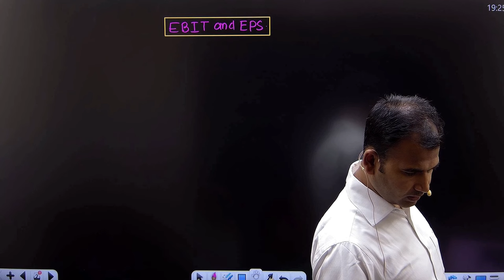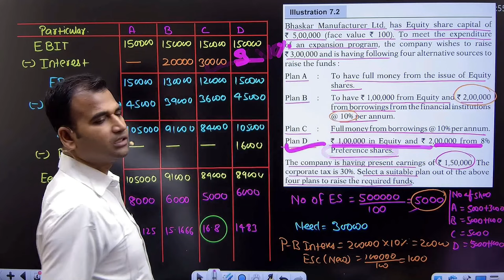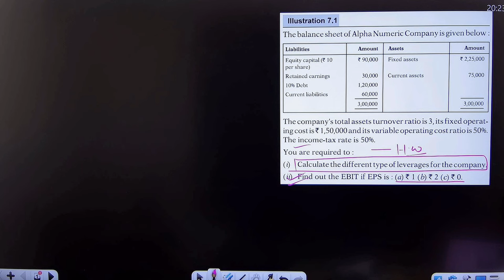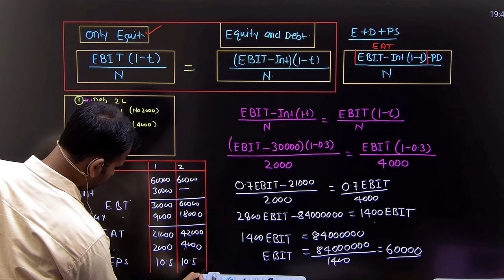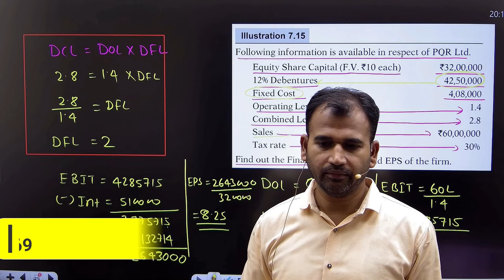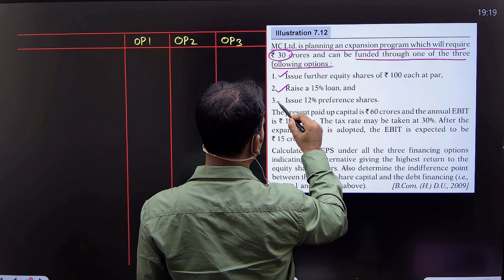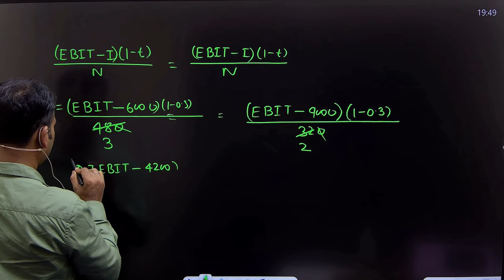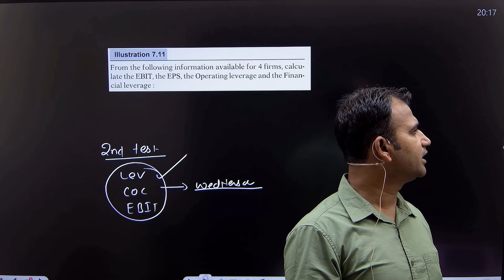EBIT & EPS Analysis | One shot | Corporate finance class | ebit and eps full chapter | By Anuj Sir